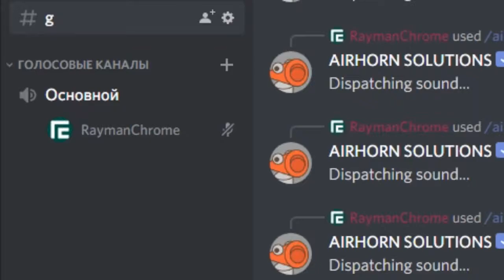airhorn solutions came back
you know what means!11